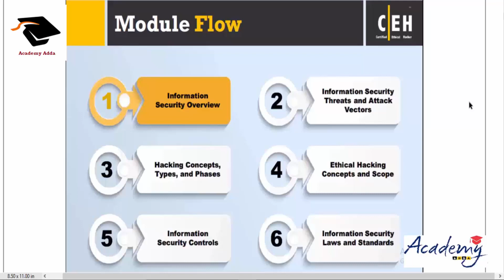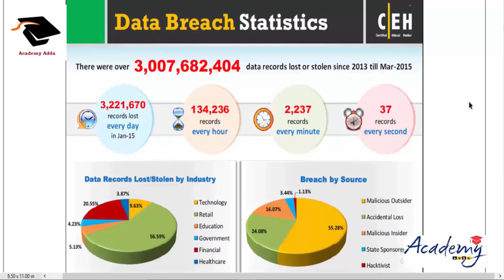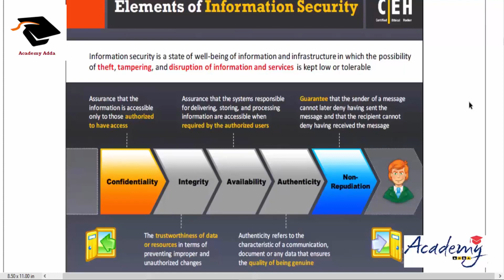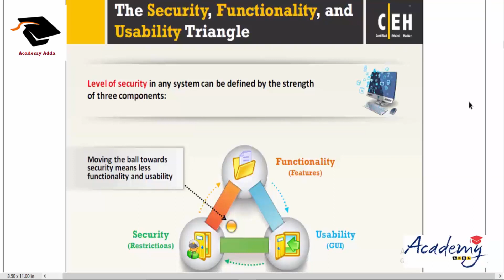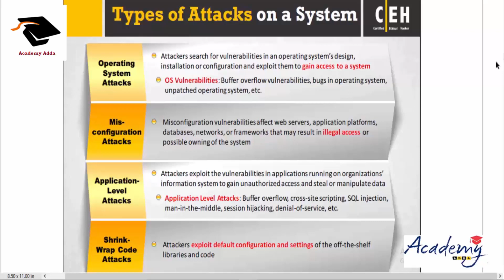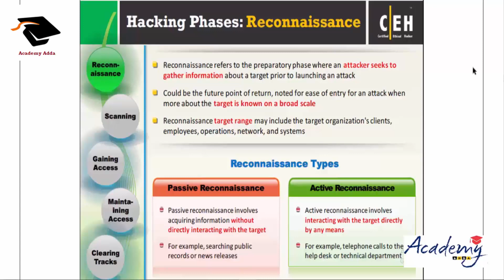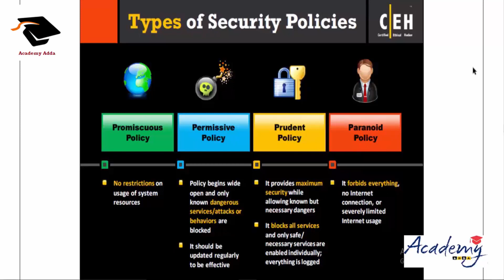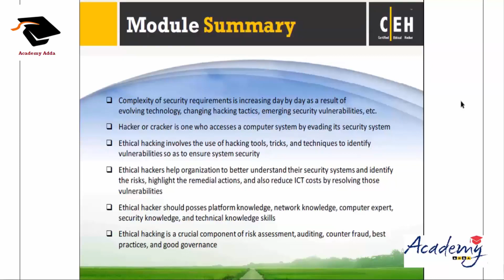1: Introduction To Ethical Hacking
Hii i am shiv shankar singh and today i am going to tell you about the introduction to ethical hacking.

Hacking
Prerequisites

None
Purpose of Class

This class gives an overview of what hacking is and what hackers do.
Topics Covered

What is Hacking and Who are Hackers
Legal Questions for "Ethical Hackers"
Planning an Attack
Ways to Attack
Protecting Yourself from Discovery
Class Notes

Hacking is Non Convenenal Ways of Interacting with Systems
Hats -- Black is Bad, White is Good, Grey Depends on Who You Ask
"Ethical Hacking" -- is more a marketing term then anything else.
Reasons
Acquire Data
Impersonation
Destruction
Fun
Fog of Law
Who owns the SYSTEM is not the same as who owns the DATA
Beware of HIPPA and other Privacy Laws
Ways to Attack
Physical
Physically Enter a Building for Theft or to Open a Breach
Gaining Entry to a Building
Posing as Computer Tech/ Security
Be a Temp Employee
Hack systems internally
Leave a Device to Allow Hacking into Network
Planning Attacks
Mass Attack is where you go after as many systems as possible.
Semi Targeted attacks mean you go after a group of targets.  Such as you attack companies that use a specific program.
Targeted attacks mean you single out a single company for attack
Protecting Yourself
You can be tracked, but it's not usually worth their time
Hack from an Internet Connection that is unattached to you.
Leave no trace on your system -- Temp and Log files will document your activities
Use compromised systems for attacks
Use prepaid credit cards/ phones for transactions and communication
RUN and deny everything if found out
Criminal Justice Funnel -- Approx. 2% of Criminals Caught Receive any kind of punishment